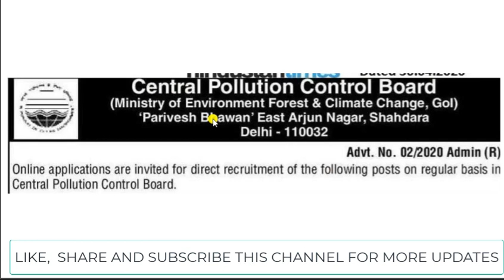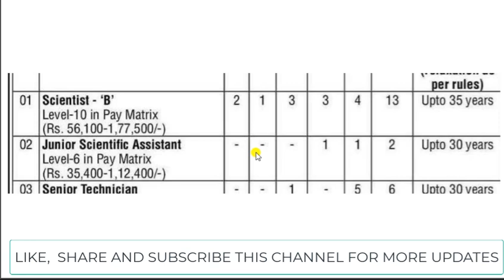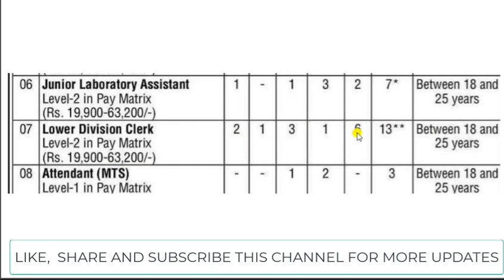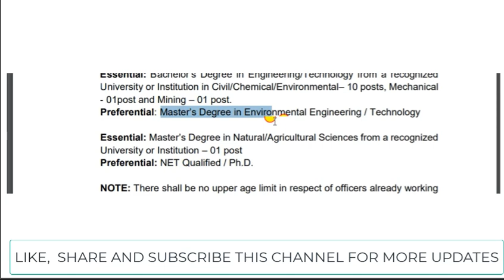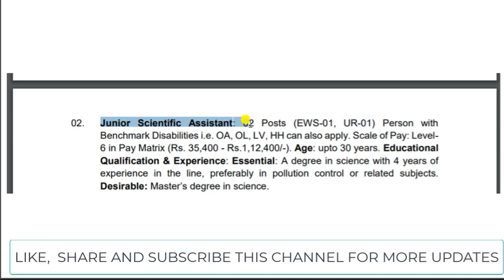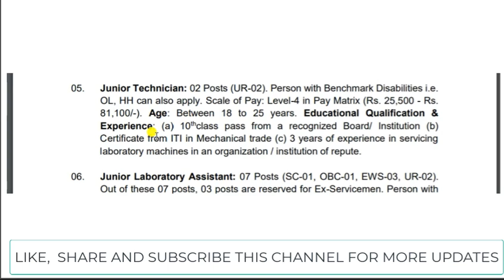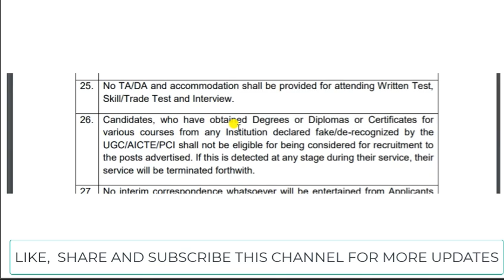TOP 8 Government Jobs 2020 MTS, DEO, LDC, Scientist-B Post ¦¦ CPCB Notification, Eligibility Salary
8  Government Jobs 2020 CPCB  CPCB Recruitment 2020 : MTS, DEO, LDC, Scientist-B Post ¦¦ CPCB Notification, Eligibility & Salary

Latest Govt Jobs 2020,Sarkari Naukri, अप्रेल 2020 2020,Rojgar
10th/12th pass-190000 Post

Sarkari naukri

10th pass jobs

12th pass jobs

Salary 65000

Latest jobs

IncometaxJob

RRB-GK
GK-FOR_ ALL_EXAM